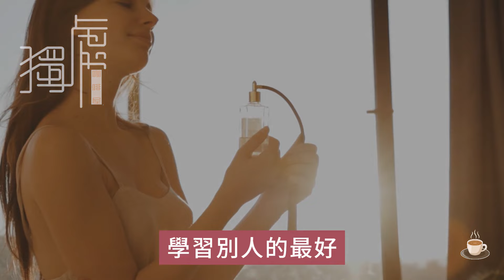40歲後的女人，學會這5個穿戴搭配，讓你不裝嫩又顯年輕。女人 穿戴搭配 年輕 時尚 自信 魅力 衣服 款式 細節 配飾 身材 鬆弛感! 獨處Alone